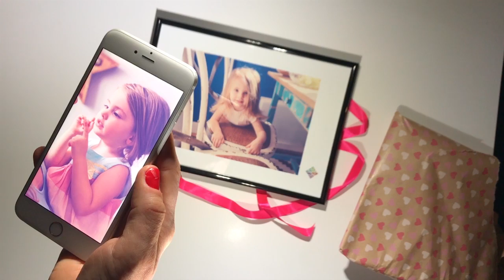Genius Pic - Connected Photo / Family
What if you could create a magical photo that, with a simple scan, revived all the emotions of moments shared with your loved ones?
Download Genius Pic for iPhone now and turn any photo of your phone into a connected photo!